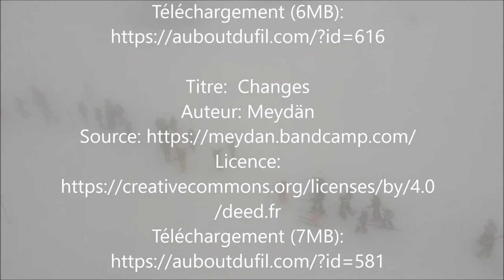Camp de ski de l'école secondaire de Reconvillier en 2022 à Parpan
Voici quelques images prises en drone au camp de ski 2022 de l'Ecole secondaire de Reconvilier.
Ce film ne présente pas les activités mais plutôt les paysages de la région et le lieu d'hébergement: le Kiwi Lodge.

Titre:  Changes
Auteur: Meydän
/deed.fr
Téléchargement (7MB):